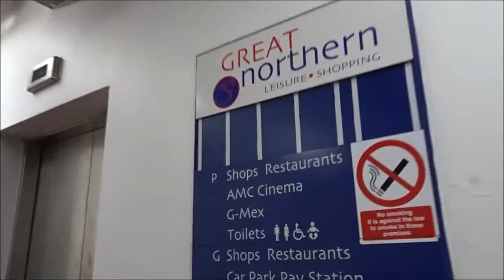Out For Lunch, Home Sweet Home, Almost Famous Burgers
Out For Lunch, Home Sweet Home, Almost Famous Burgers sorry its only a short vlog today